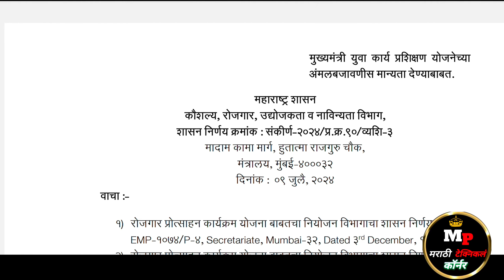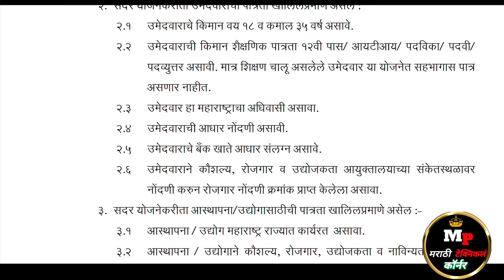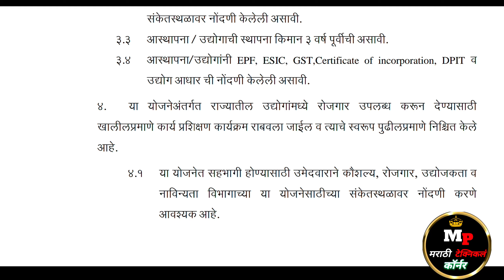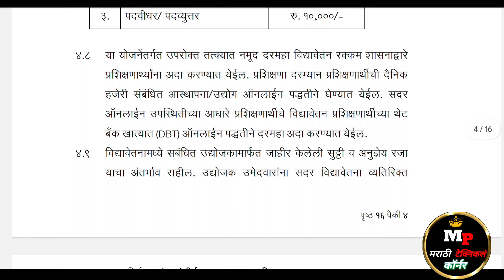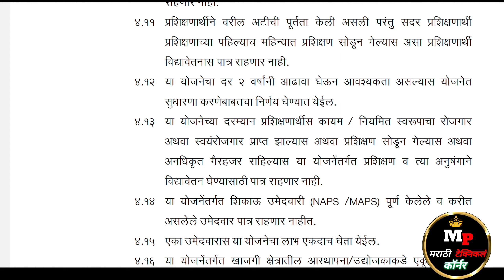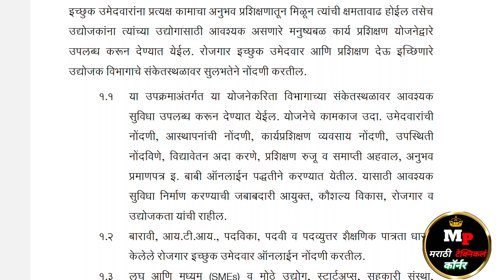माझा लाडका भाऊ योजना - : 10 हजार रुपय महिना मिळणार |एकनाथ शिंदे यांनी आज मोठा निर्णय घेतला - 2024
♥️ आपल्या व्हिडीओ आवडल्यास तुमच्या मित्राना देखील शेर करा
😍 अश्याच नव नवीन व्हिडीओ साठी  चॅनेल ला सबक्रॅईब करायला विसरू नका आणी बेल आयकॉन ऑल सेट करा 🙏

 🔴 अधिक माहितासाठी व नवीन अपडेट्स मिळवण्यासाठी आमच्या व्हाट्सअप ग्रूप व टेलिग्राम ग्रुप  ला जॉईन  करा 🔴